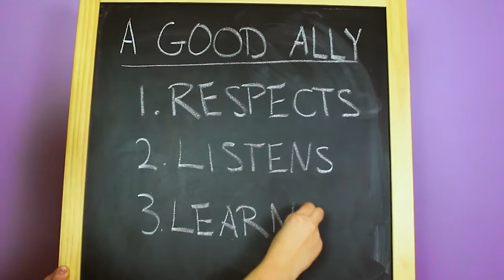LGBTQ 101- How To make Workplaces More Queer Inclusive With Lindz Amer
💎 What does the acronym LGBTQ mean? Is it okay to ask somebody about their preferred pronouns? How can we help queer professionals? These are just a few of the questions answered on this video! If knowledge is power then vocabulary is the key to it. Lindz Amer believes that being able to express our true selves will help us spread a message of radical acceptance.

📼 Lindsay ‘Lindz’ Amer (they/them) creates LGBTQ + and social justice media for kids and families. They are the founder and CEO of Queer Kid Creative, a multi-media production company spreading queer joy through queer-focused intersectional all-ages media. They write, produce, and co-host Queer Kid Stuff an original LGBTQ+ educational webseries for ages 3 and up. They also produce and host a brand new family-friendly podcast called Activist, You! where they explore social justice topics through interviews with kid & youth activists. You can watch their TED Talk on why kids need to learn about gender and sexuality now with more than 2 million views

Watch the full Chat & Learn session: “Gender and Sexuality 101 for Youth Professionals”

Don't miss out on future PowerToFly events!

0:00 An Affirmative Approach
0:11 Gender & Sexuality 101 - Introducing Lindz Amer
1:15 Labels, Identifiers, And Flags
1:59 Q&A: How To Use Pronouns?
3:24 Q&A: Explaining LGBTQ Acronyms
4:44 Q&A: Is It Ok To Ask About Pronouns?
5:48 Q&A: How Can We Help Queer Professionals?
7:07 Q&A: More Inclusive Hiring Processes
7:48 Q&A: How To Respond To Discrimination?